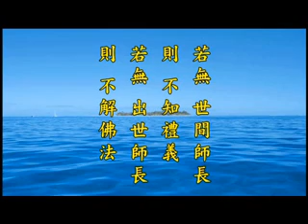净空老法師:教兒嬰孩，教婦初來；大師勸文，發菩提心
影片字幕：
諸位法師，諸位同學，請坐。請看《大經科註》第五百六十七頁，第一行：

        省庵大師《勸發菩提心文》，這篇文章是很有名的，讀誦的人非常之多。大師是我們淨宗第十一代的祖師。這篇文章裡面說，「若無世間師長，則不知禮義。若無出世師長，則不解佛法」。我們讀到這兩句感觸很深。現在佛法衰了，可以說是衰到極處，中國過去兩千年來從來沒有像今天這個樣子。這什麼原因？就在這兩句。現在的年輕人不懂得孝順父母，這是什麼緣故？沒有老師教他。在中國古時候，我這個年齡還沾了一點邊緣，小我三歲的就不知道了。古人教孝道，是從小父母在家裡頭孝敬他的父母，小孩看見了。這小孩多大？才出生。這一出生他就會看、會聽，雖然不會說話，他非常靈光，全都記在心上。所以古人講「教兒嬰孩」，不是小孩，嬰孩；「教婦初來」。這兩句話非常有道理。教兒女，兒女從出生那一天就要開始教，做父母的孝順自己的父母讓他看，他就學會了。

回向偈、回向文:
忏悔文:弟子向无始劫来我的一切怨亲债主及因我罪而伤害、杀害的一切众生表示深深的忏悔！愿将我一生所修功德全部回向给他们及一切众生。愿他们及一切众生早日离苦得乐，共修佛道，­往生西方极乐世界，面见阿弥陀佛！阿弥陀佛，阿弥陀佛，南无阿弥陀佛。
感恩词:弟子真诚的感谢诸佛菩萨，一切龙天护法尊神大恩，感谢净空法师和一切善知识大恩，感谢一切善知识及无始劫来生我养我的六道父母和一切六亲眷属大恩，感谢一切冤亲债主大恩，­感谢同缘一体众生大恩，真诚的感谢一切帮助我关怀照顾我及施恩于我的一切众生！尽此一生老实念佛，求生西方，以示回报！阿弥陀佛，阿弥陀佛，南无阿弥陀佛。
◎有關"净空老法師"主要影音多個最熱門受歡迎鏈接網站☆